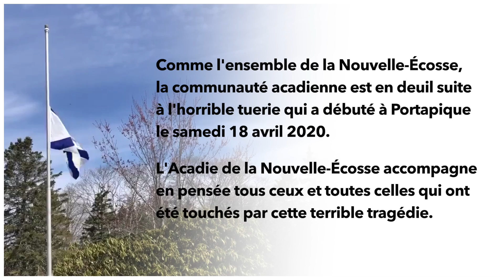Nouvelle-Écosse - Hommage de la communauté acadienne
Des artistes de la Nouvelle-Écosse interprètent la chanson "Nouvelle-Écosse" de Philip et Wendell.

Batterie : Christian Hogan et André Surette
Guitare basse : Danille d'Eon
Guitare, piano, arrangement, mixage : Luc d'Eon
Montage : Luc d'Eon et Danielle Spence

Un grand merci à la Fédération acadienne de la Nouvelle-Écosse pour le message d'introduction.